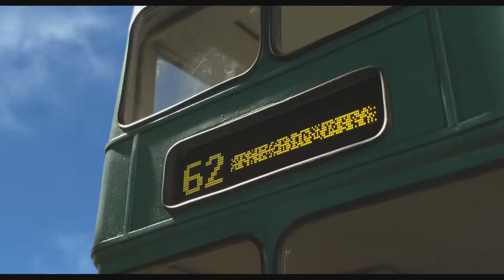La Oveja Shaun, La Película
Trailer de la última película del estudio Aardman, creadores de "Wallace y Gromit" y de "Chicken Run" que llegará a los cines españoles el 17 de abril.

(Este vídeo pertenece a la productora y/o distribuidora de este material y ha sido subido sin ánimo de lucro).